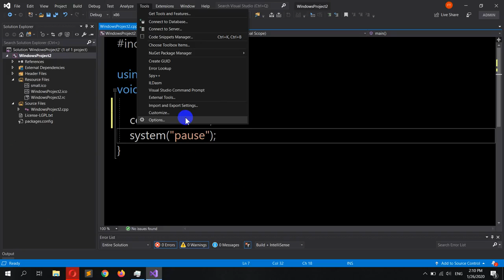How to enbale diagnostic tool in Visual Studio